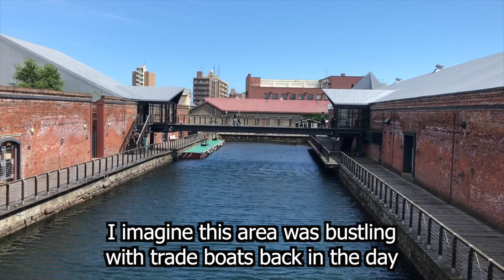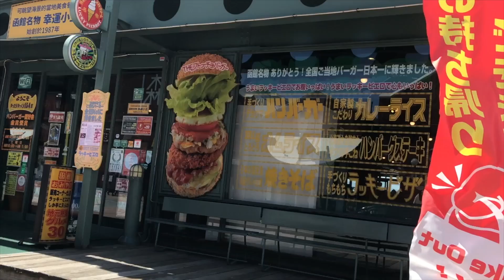JR Pass Journey Day 7 | Noboribetsu to Hakodate | Red Brick Warehouse Reunion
After departing from Noboribetsu’s Hell Valley, I made my final stop in Hokkaido at Hakodate.

I’ve now come full circle in my explorations of the northernmost regions of Japan. As I traveled through various cities and towns in Hokkaido, I found echoes of many parts of this region in Hakodate as well.

Farewell for now, Hokkaido!

Date I went:
06/21/2020

Title Animation:
Chieko Watanabe

Artist: DeKobe
Songs: Seasons, Distant, Kamakura

Locations:
0:00 - Intro
0:17 - Noboribetsu Station (登別駅)
2:35 - Mt. Komagatake (駒ケ岳)
3:40 - Hakodate Morning Market Ekini Market (函館朝市 駅二市場)
5:35 - Kanemori Red Brick Warehouse
8:06 - Lucky Pierrot
8:59 - Hakodate Station (函館駅)